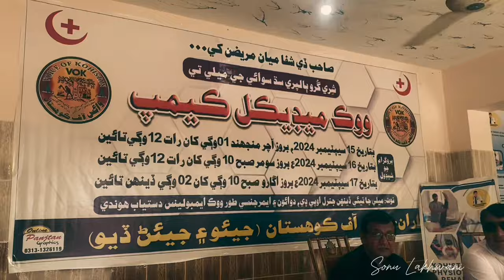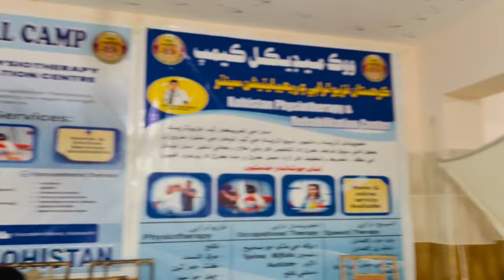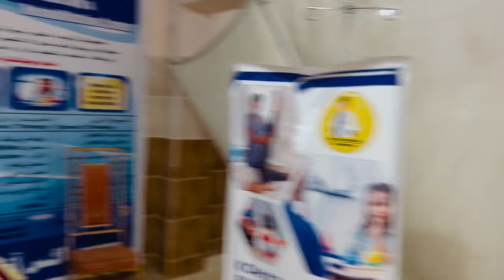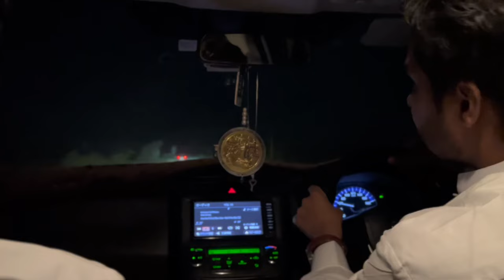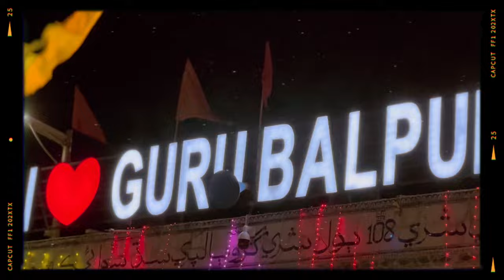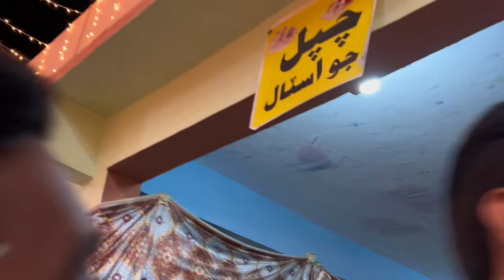Guru Balpuri Mela Vlog | Drama Night | Minorities in Pakistan | Sonu Lakhwani Vlogs | Part 02